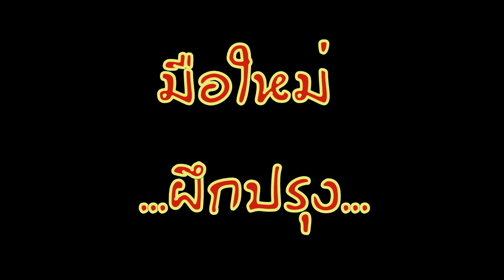กุ้งแช่น้ำปลา ...เมนูวันว่าง...มือใหม่ฝึกปรุง!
กิจกรรม ยามว่าง ท่องเที่ยว งาน กินเที่ยว การเต้นท์ วิถีชีวิตบ้านๆ คู่หูนักล่าสมบัติ THE LOSE TREASURE HUNT

ขอพระคุณ สำหรับทุกการรับชม